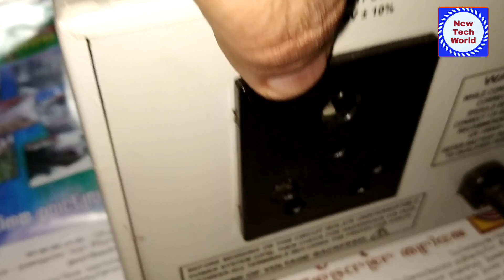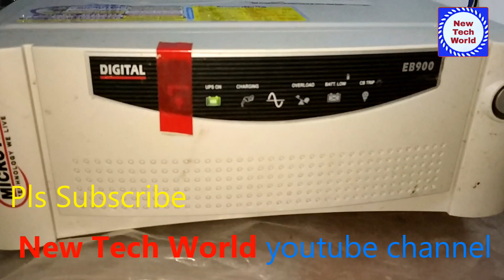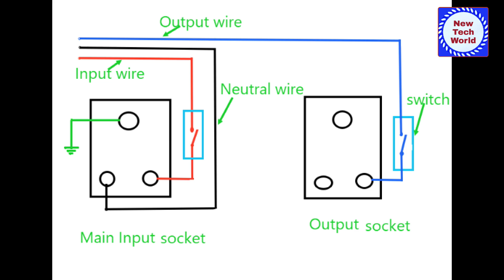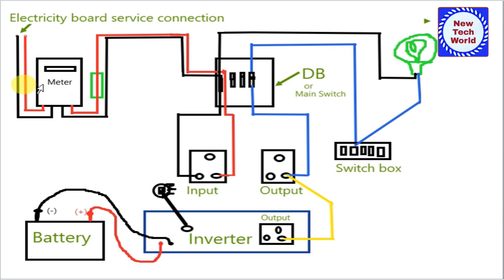Inverter installation malayalam video tutorial |inverter connection malayalam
1.Luminous 1100 Home Pure Sinewave UPS Inverter

2. Microtek Ups 1100 Va Pure Sinewave Inverter

3.Microtek UPS 1200Va Pure Sine Wave Inverter

4.Luminous Eco Watt+1050 Square Wave Home UPS